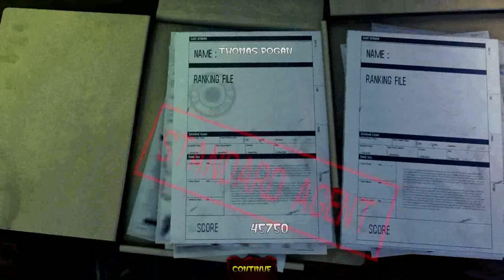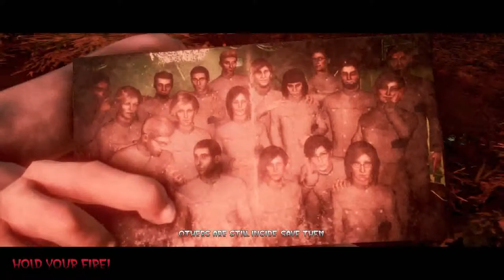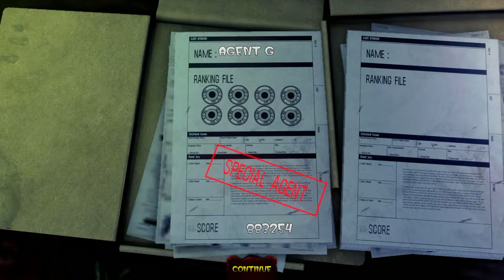The House of the Dead Remake (PS4) | Full HD Gameplay | Baap of Gameplay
Nobody leaves here alive!

THE HOUSE OF THE DEAD: Remake is a remade version of the game introduced in 1997 in arcade platform. A classic arcade rail-shooter receives a whole new entourage and gameplay changes to suit modern gaming standards.

• Well known arcade classic with modern graphics and controls, including gyro aiming
• True to the original gameplay
• Local 2-player multiplayer
• Multiple endings
• Photomode
• Achievements
• Armory with unlockable weapons
• Hordes of the undead monstrosities in a new game mode
• Gallery with encountered enemies and bosses